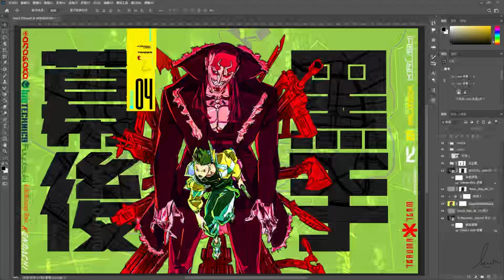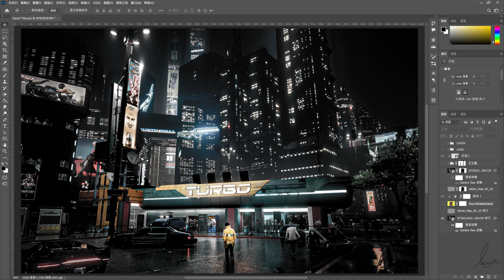「咔」全劇最細思極恐的人物，一切悲劇的幕後黑手丨電馭叛客：邊緣行者志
所有发生在这座城市的「故事」
每一幕都好像「他」拧上发条
然后看着玩具们的表演一样